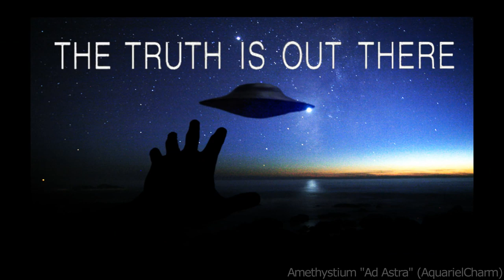Amethystium ~ Ad Astra ~ Aphelion CD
Amethystium "Ad Astra" from the Aphelion CD.  Ad Astra is a Latin phrase meaning "to the stars."

Amethystium, aka Øystein Ramfjord, is a multi-talented Ambient/Electronica/Neoclassical Norwegian musician, producer/composer/multi-instrumentalist, under the Amethystium name.

Ramfjord has released four full-length albums, 1. Odonata, 2. Aphelion, 3. Evermind, 4.  Isabliss on Neurodisc Records, as well as a collection of works, Emblem (Selected Pieces).

SAMPLE Amethystium music

COPYWRITE NOTICE:  "Amethystium ~ Ad Astra ~ Aphelion CD", may have content that is owned or licensed by [Merlin] Phonofile, but it's still available on YouTube! In some cases, ads may appear next to it. This claim is not penalizing my account status.